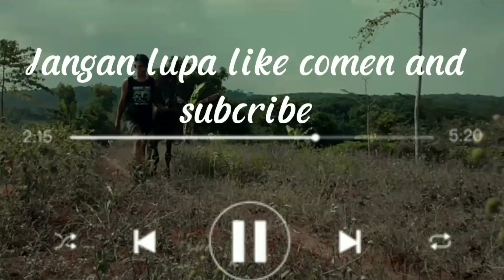LAGU VIRAL TIKTOK INGET KA MANTAN VERSI MUSIK TANJI PMJ GRUP